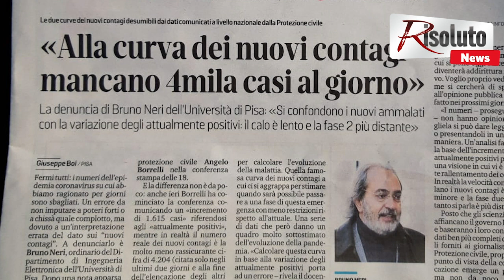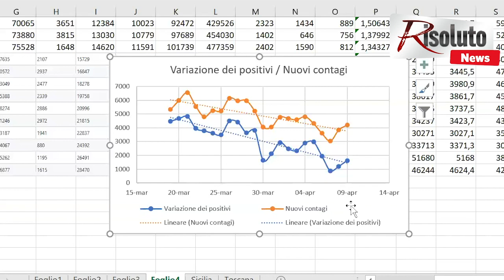Coronavirus, il cattedratico di Sciacca: "La situazione migliora, ma lentamente"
Secondo Bruno Neri al dato nazionale sui contagi mancano 4 mila casi al giorno"